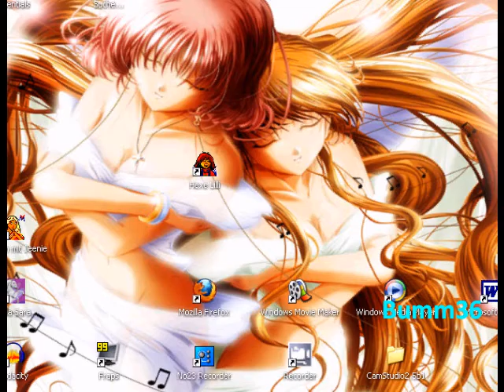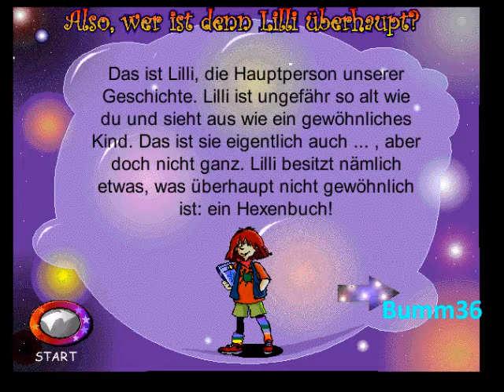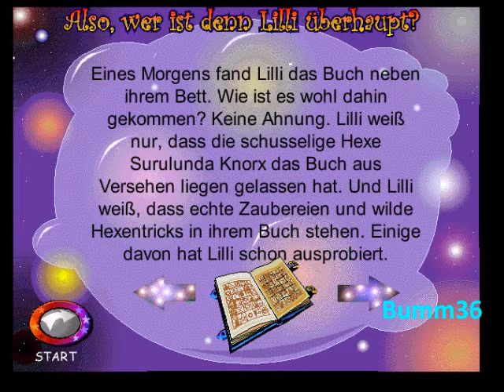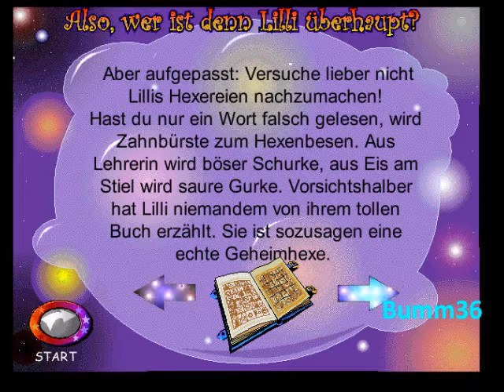Lets Play Hexe Lilli Abenteuer im Königsschloss - 01 - Einführung!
Meine E-Mail Adresse:
Fragen gerne per Mail Die Sachen am Anfang ebliben so und auch am Schluss.
Damit ihr auch mal sieht, dass auch mein PC mcih nciht immer liebt.